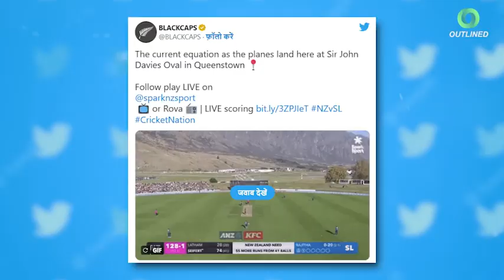SHOCKING: Plane CRASH in CRICKET Stadium Queenstown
On April 8th, the T20 series between New Zealand and Sri Lanka concluded with a match at Queenstown's Sir John Davis Oval Stadium. During Sri Lanka's batting turn, a private plane unexpectedly arrived on the field.